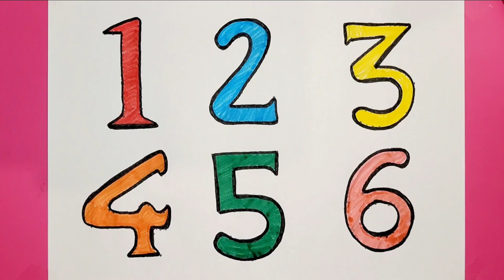How To Draw Numbers For Kids & Toddlers Easy Step by Step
follow along and learn how to draw numbers 1 to 6 for toddlers. I hope this video will be helpful for kids to learn how to draw numbers very easy and simple. Learn to draw numbers and color them with me.
I colored my numbers drawing with maekers.